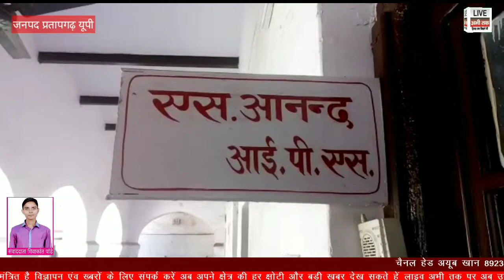विचारों प्रतापगढ़ पुलिस ने पकड़ी 1500000 की अवैध शराब रिपोर्ट शिवाकांत पांडे